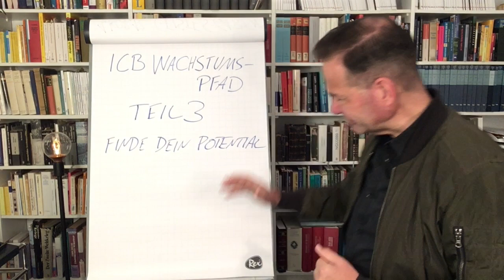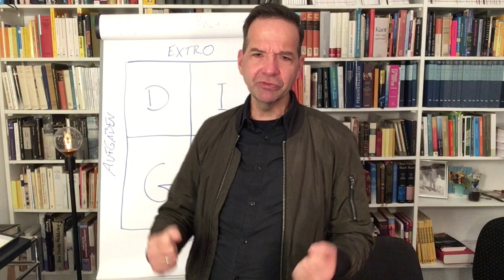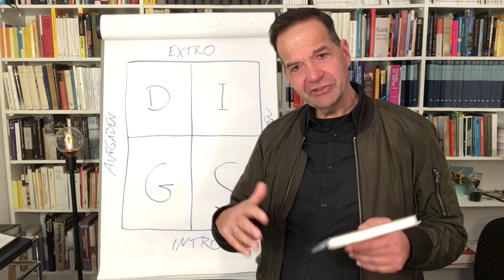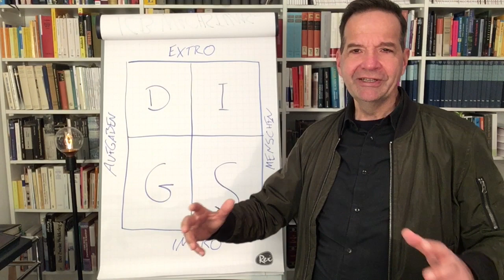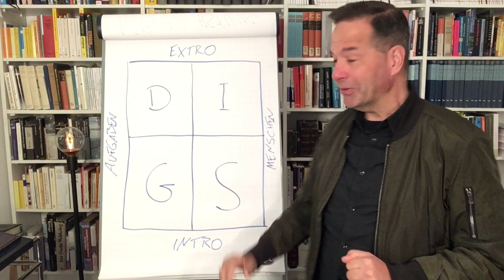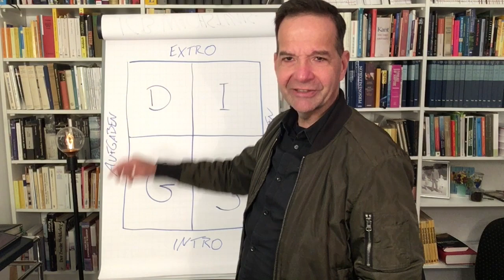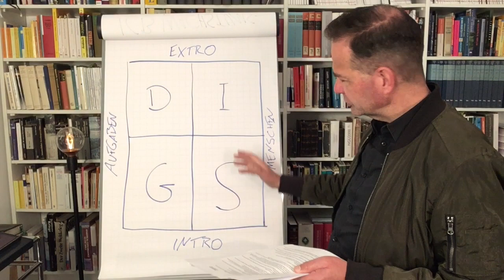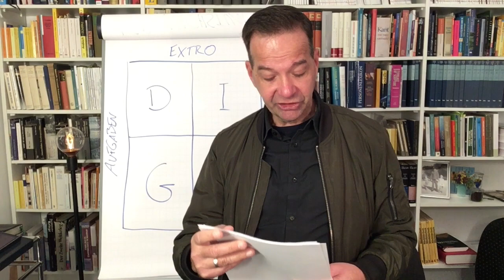Wachstumspfad 3 Entdecke Dein Potential Fähigkeits Workshop - Mario Wahnschaffe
F ä h i g k e i t s w o r k s h o p
Mario Wahnschaffe
Identifikation der motivierten Fähigkeiten

Du findest den Fähigkeitsworkshop zum Download auf unserer Homepage https:/icbonn.de Nach dem Ausfüllen kannst Du ein Beratungsgespräch beantragen und schreibst eine email an
Wenn Du wie die meisten Leute bist, hast Du Dir sicherlich kaum Zeit genommen herauszufinden, was für Dinge Du gut kannst und gerne tust. Deswegen gebrauchst Du Deine Begabungen wahrscheinlich auch noch nicht so vollständig und wirksam, wie Du das könntest.

Hier geht es jetzt darum, Deine Stärken und die für die Berufung bedeutenden Motivationen festzustellen.

Auf der Rückseite solltest Du Dinge beschreiben, die Du erstens gerne und zweitens Deiner Ansicht nach gut gemacht hast. Solche erfolgreichen Tätigkeiten können in der Schule, während der Freizeit oder der Arbeit passiert sein.

Es ist wichtig, daß Du das aufschreibst, was Dir wichtig war. Schreibe nichts auf, bloß weil andere es wichtig fanden. Die Tätigkeiten, die Du aufschreibst, sind vielleicht ziemlich einfach und nicht sehr beeindruckend für andere. Vielleicht haben sie nichts mit Erfolg, großen Leistungen, Ruhm und Reichtum zu tun. Konzentriere Dich auf Tätigkeiten, die Dir ein Gefühl der Befriedigung gegeben haben. Vielleicht warst Du stolz auf die Erfolge. Vielleicht haben sie Dir auch einfach Spaß gemacht. Vielleicht waren sie eine Mischung aus Freude und Schmerz, aber sie haben Dir ein Gefühl der Zufriedenheit gegeben.

Beispiele:

- erfolgreiche Tätigkeiten, nicht einfach Erfahrungen

NICHT: „Ich habe mit meiner Familie Urlaub in Spanien gemacht, und es war wunderschön.“
SONDERN: „Wir versuchten, das Fahrrad meines Freundes zu reparieren, und ich fand den Fehler.“

- spezifische Tätigkeiten, nicht allgemeine Lebensabschnitt

NICHT: „Ich kam ins Gymnasium“, oder „Ich machte Abitur“.
SONDERN: „Ich fand einen Vogel mit einem gebrochenen Flügel und pflegte ihn gesund“, oder „Ich fand auf dem Sperrmüll ein kaputtes Radio und bastelte so lange, bis es wieder ging“.

- Aktivitäten mit konkreten Beispielen

NICHT: „Ich kann gut Gitarre spielen.“
SONDERN: “Auf dem Münsterplatz ist mir einmal eine Seite gerissen, und trotzdem konnte ich den Lobpreis gut weiter leiten.“

Tips für das Ausfüllen:

- Nimm Dir genug Zeit.

- Mach‘ Dir keine großen Gedanken darüber, ob Dir eindrucksvolle Leistungen aus Deiner Kindheit einfallen. Nimm einfach irgendeine Tätigkeit, die Dir Spaß gemacht hat und die Du gut gemacht hast. Lehne sie nicht ab, bloß weil sie blöd, einfach oder unwichtig scheint.

- Schreibe das auf, was Dir wichtig war, nicht was Deiner Familie oder Deinen Freunden wichtig war. Wenn irgendeine Ehre oder Auszeichnung Dir nicht viel bedeutet hat, dann laß sie aus.

- Schreibe ruhig auch Dinge, die Du über einen längeren Zeitraum öfter gemacht hast. Wenn Du stolz auf sie bist und sie Dir Spaß gemacht haben, dann sind sie es auch wert, daß Du sie aufschreibst.

- Wenn Du mehr Platz brauchst, dann nimm ihn Dir.

- Wenn Deine Tätigkeiten in einer Gruppe waren und Du nichts anderes gemacht hast als die anderen auch, dann schreibe einfach, was ihr alle gemacht habt.

- Wenn Dir etwas einfällt, was Du gerne und gut gemacht hast, dann schreibe es auf. Fang nicht an, darüber nachzudenken oder es zu bewerten. Hier geht es um Deine Vergangenheit, nicht um Deine Bewertung.

- Sei nicht bescheiden. Hier bist Du die Hauptperson. Das sind Deine Leistungen.